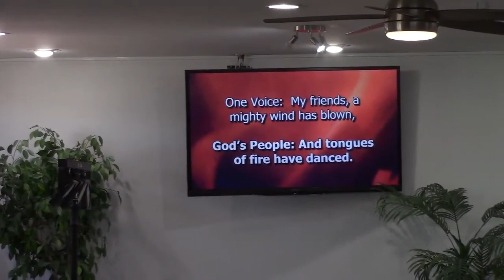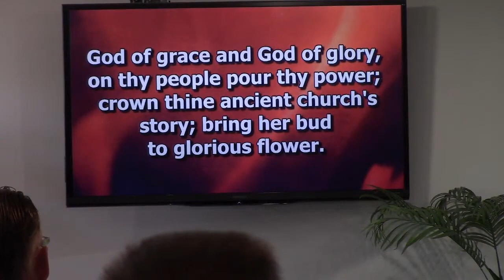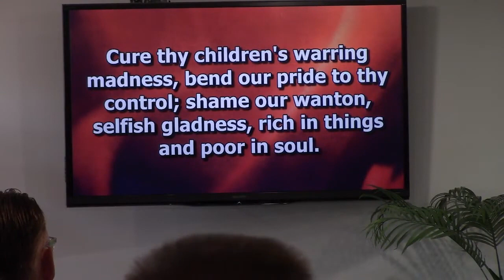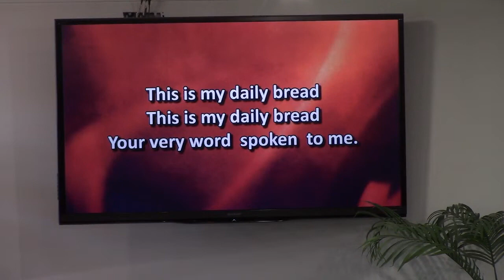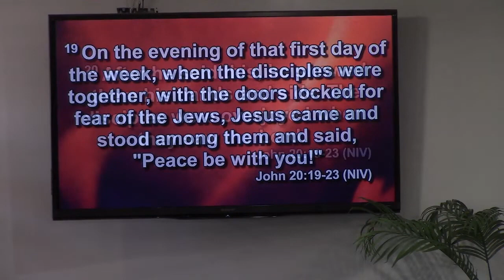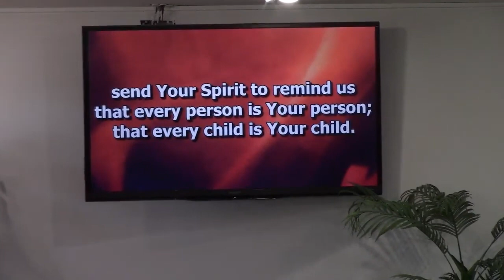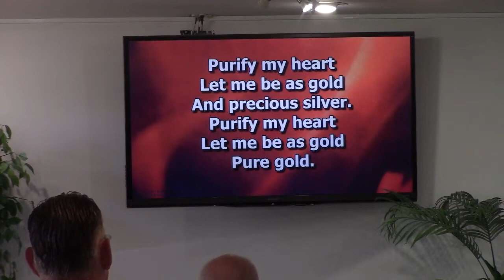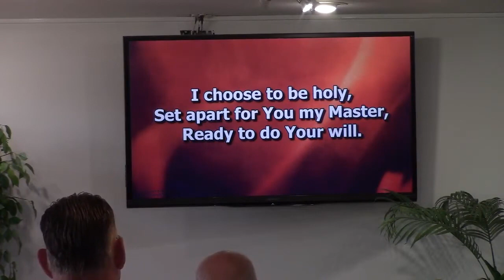May 28th, 2023 Pastor Christine Jones He Breathed on Them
Acts 2:1-13; John 20: 19-23